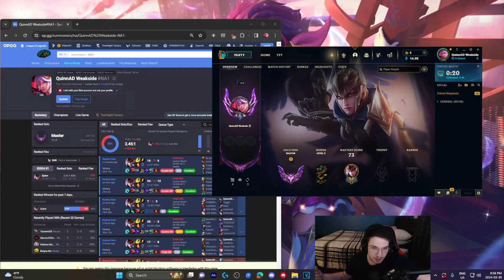RANK 1 CHALLENGER QUINN SHOWS YOU MECHANICAL PERECTION! (CYCLOSWORD OP) - League of Legends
League of Legends Season 14 Quinn Gameplay 🦅